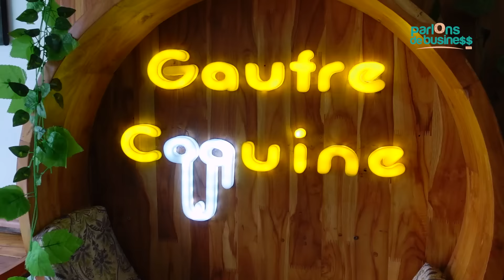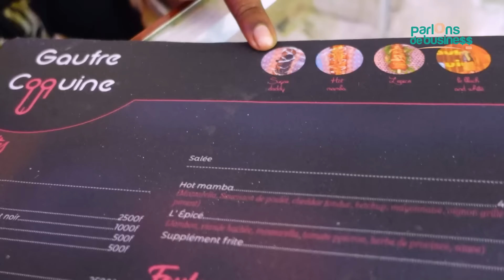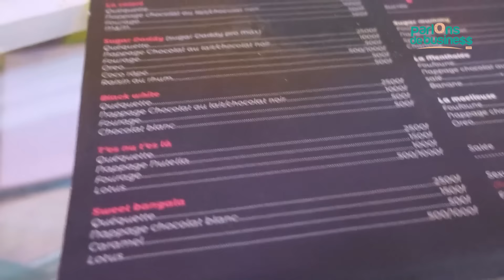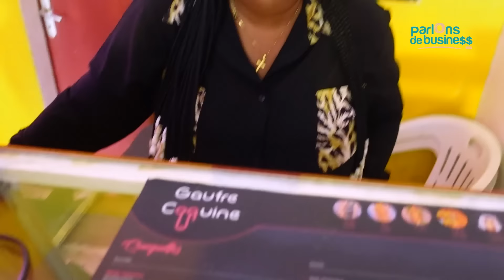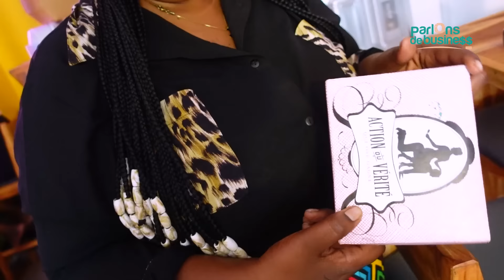Cette Africaine ouvre un business TABOU: Des P*nis à lécher et à suçer ❤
Merci de regarder la vidéo [ Cette Africaine ouvre un business TABOU: Des P*nis à lécher et à suçer ❤ | Parlons De Business]

Aux États-Unis: